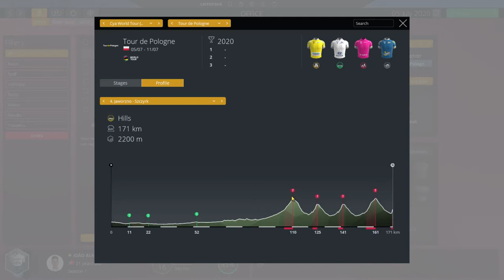TOUR DE POLOGNE #9 | João Almeida Pro Cyclist Mode | PRO CYCLING MANAGER 2020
Hello everyone and welcome back to pro cyclist mode with João Almeida!

This week we are going to race in Poland for Tour de Pologne.
And we have the debut of our new National Champion jersey too!